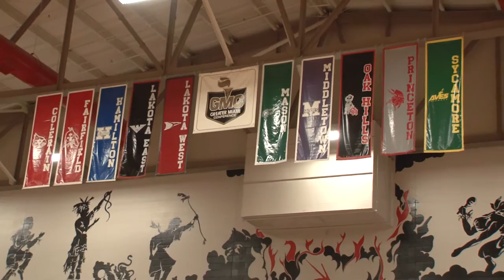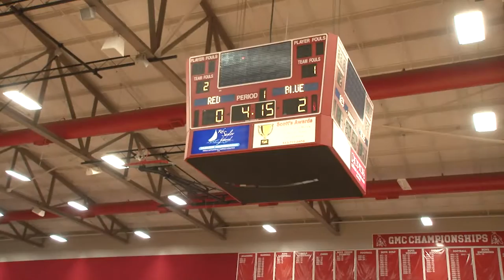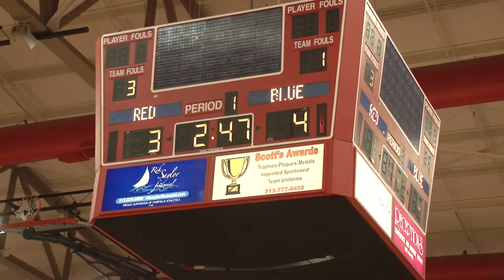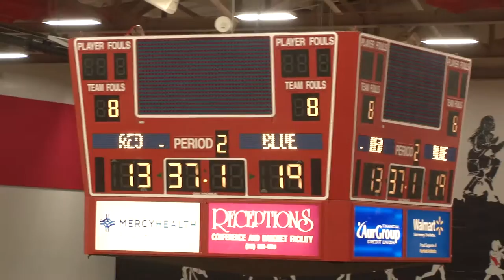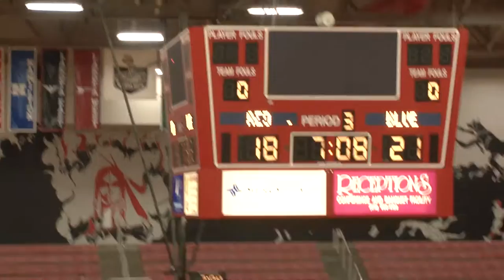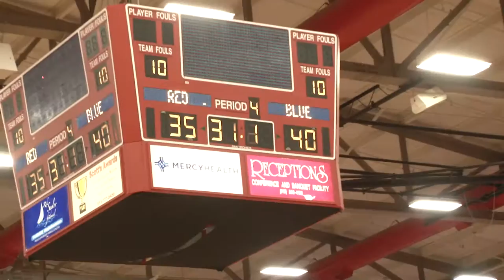Fairfield basketball tournament 2016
With my internet so much faster now I can upload and do longer videos and documentary's. Fairfield boys teams had there basketball tournaments this past February lets see ho wins as they play against each other?